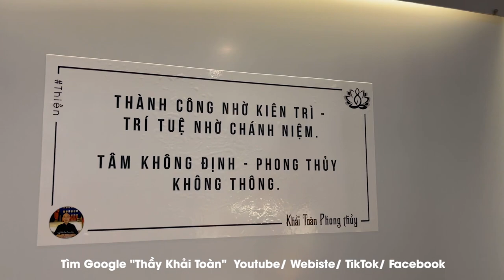Vận hạn tuổi Mùi - Thái tuế | Thầy Khải Toàn | Phong thủy & Thiền Định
Thầy Khải Toàn - Phong thủy & Thiền định.